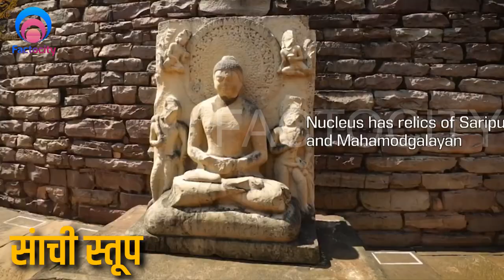Raisen District। Raisen information। Raisen history। Raisen Tourism। Raisen City fact। MP Jila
Raisen District। Raisen information। Raisen history। Raisen Tourism। Raisen City fact। MP Jila | Factocity | Raisen city 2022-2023 | Raisen Tourism palaces | Raisen fact |

⚫ रायसेन बारें में सामान्य जानकारी / Raisen CITY BASIC INFO
⚫ रायसेन का इतिहास / HISTORY OF Raisen
⚫ रायसेन महत्वपूर्ण तथ्य / Raisen imp fact
⚫ रायसेन की सीमा से लगे जिले / Raisen border
⚫ जनसंख्या, क्षेत्रफल , साक्षरता दर, जनसंख्या घनत्व  / : population, area, density, sex ratio
⚫ रायसेन स्मार्ट सिटी 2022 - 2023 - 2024 / Raisen smart city Imp Point
⚫ रायसेन के पर्यटन स्थल / Raisen Tourism Palaces
⚫ रायसेन का किला - Raisen Fort
⚫ सांची रायसेन - Sanchi Raisen
⚫ भीमबेटिका रायसेन - Bhimbetika Raisen
⚫ भोजपुर मंदिर रायसेन  - Bhojpur Mandir Raisen
⚫ सतधारा स्तूप रायसेन - Satdhara Stupa Raisen
⚫ कंकाली देवी मंदिर रायसेन - Kankali Devi Temple Raisen
⚫ श्री केरवना धाम रायसेन - Sri Keravana Dham Raisen
⚫ रातापानी वन्यजीव अभ्यारण रायसेन - Ratapani Wildlife Sanctuary Raisen
⚫ दरगाह शरीफ रायसेन - Dargah Sharif Raisen
⚫ तितली पार्क एवं मछलीघर रायसेन - Butterfly Park & Aquarium Raisen
⚫ अमरगढ़ जलप्रपात रायसेन - Amargarh Falls Raisen
⚫ बरना डैम रायसेन - Barna Dam Raisen
⚫ चौकी गढ़ किला रायसेन - Chowki Garh Fort Raisen
⚫ आशापुरी मंदिर भोजपुर रायसेन - Ashapuri Temple Bhojpur Raisen

Tourist Places Information madhya pradesh
Raisen Smart city
Raisen madhya pradesh News
Raisen District Fact Video
Raisen District Tourist Placse
Raisen District News
Raisen District
History Of Raisen District
Raisen City
History Of Raisen
Raisen mp
Raisen CITY FACT HINDI
Raisen City fact
Raisen jila fact
Raisen jila
Raisen Top tourist places
मध्यप्रदेश का सबसे अलग शहर रायसेन
रायसेन जिले की जानकारी
Raisen Tourist Places
Raisen district fact
Raisen history
Raisen News

Queries solved:-
1. Raisen district 2022
2. Raisen amazing Facts in hindi
3. Raisen tourist places 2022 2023
4. Raisen Facts in hindi
5. history of Raisen
6. Raisen City 2022
7. Raisen tourist places
8. how to reach Raisen 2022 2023
9. Raisen information in hindi
10. Raisen madhya pradesh indian

District History
District information
Tourism
Factocity
City Fact
City View
Interesting Facts
Fact Video
A2 Motivation
Research
It's fact
Tourist places
Factocity video

Bangalore District। pune information। Jabalpur history। nagpur Tourism। Jabalpur City fact। MP Jila | Factocity | Jabalpur city 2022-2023 | Indore Tourism palaces | Bhopal fact |

        This video has negative impact on the original works it would actually be positive for them please note.

०  This video is for teaching purposes.
०  It is not transformative in nature.
०  We used only bits and pieces of video to